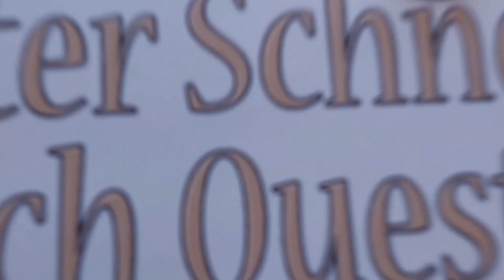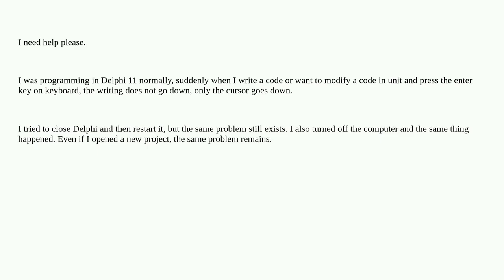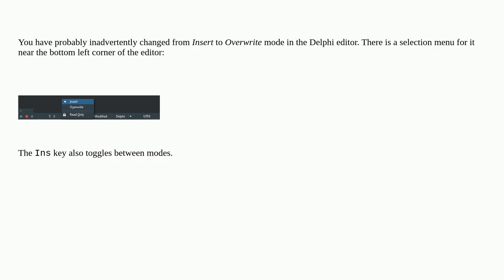How can I solve the Enter key not working in Delphi11?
A special thanks goes out to the community

  delphi